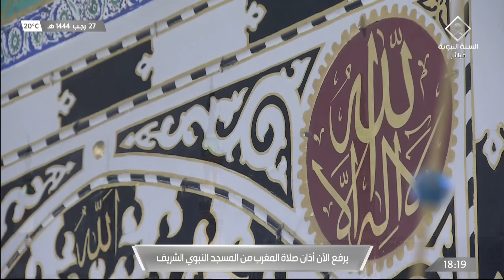18th Feb 2023 Madeenah Maghrib Adhaan Sheikh 'Abdul Rahmaan Khashugji